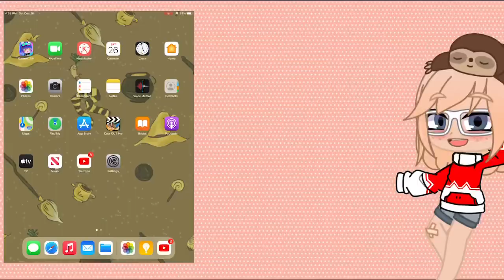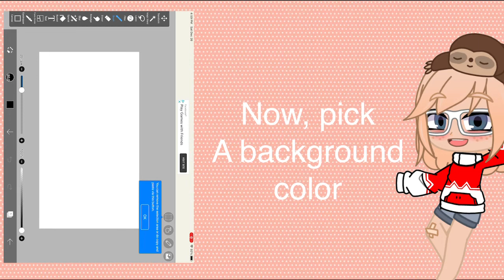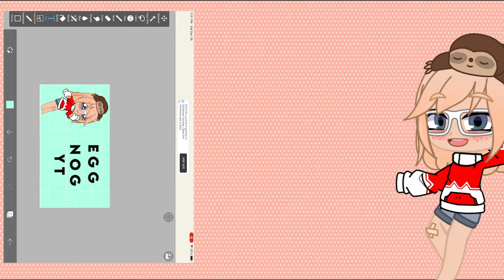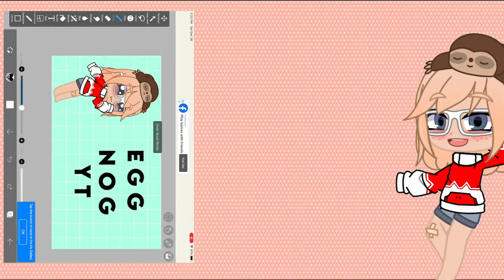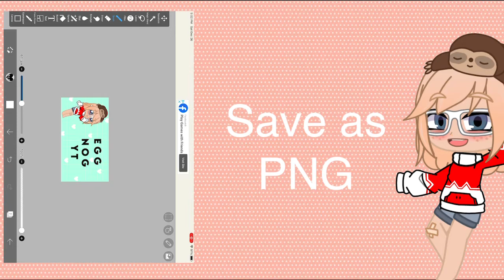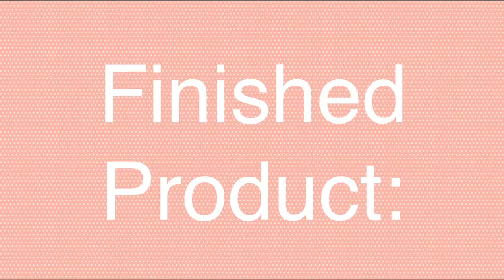How I made my intro || requested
Bye!!